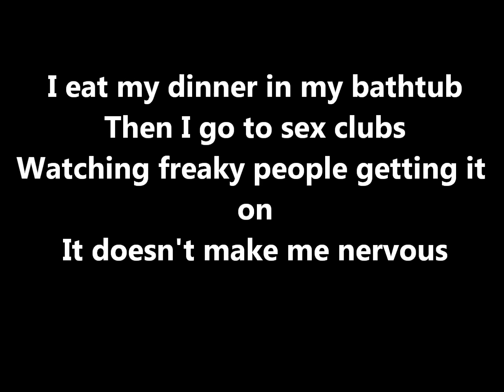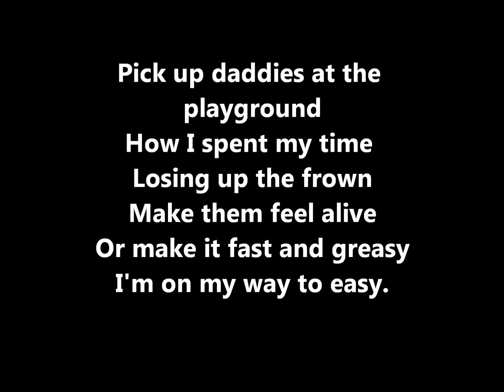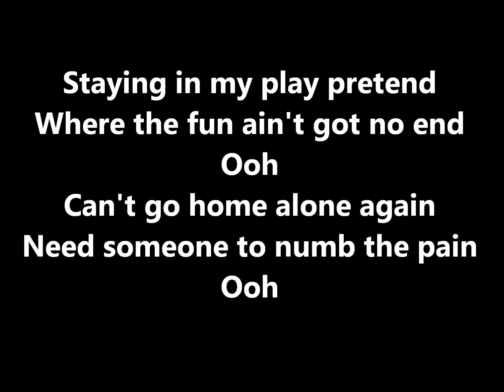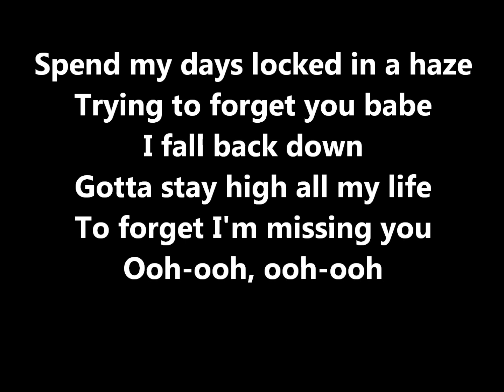Tove Lo - Habits (Stay High) (Lyrics)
lyrics, music, pop music, top hit,